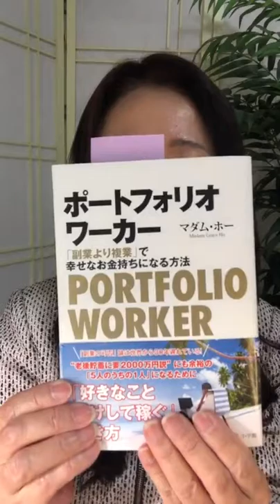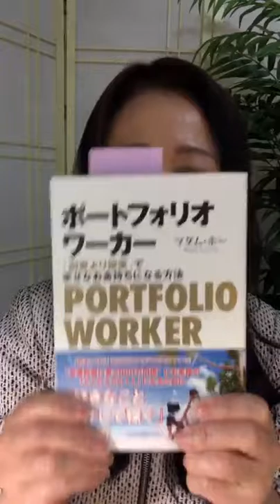お金の苦しみから解放される生き方、働き方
【お金の苦しみから解放される私の方法】

人生100年時代において「ピンチはチャンス」です。

25歳で介護貧乏になった事は、私の人生での大きなターニングポイントでした。

一般的に嫌なことを続けると病気になります。

逆に好きなことをすると心が元気になります。

これを組み合わせた建設的な方法をシェアします。